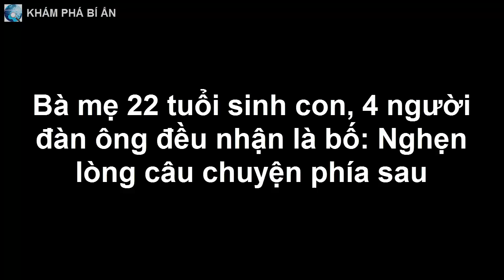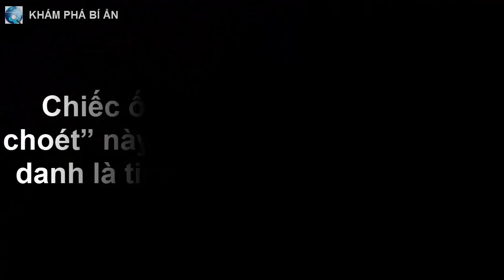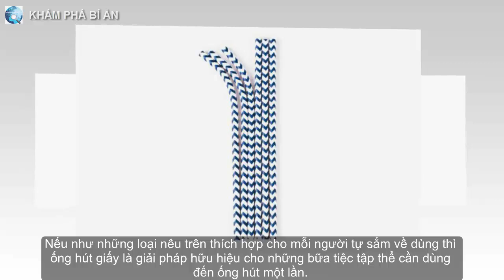Bà mẹ 22 tuổi sinh con, 4 người đàn ông đều nhận là bố: Nghẹn lòng câu chuyện phía sau